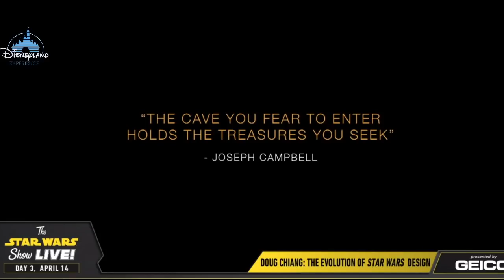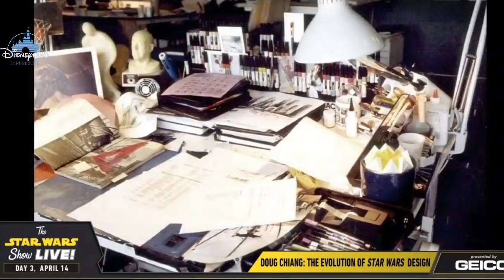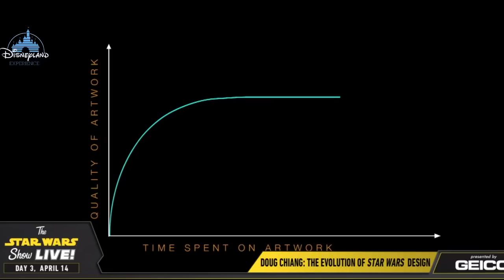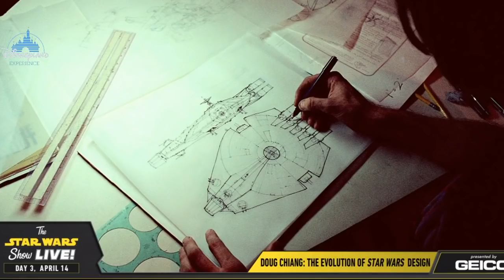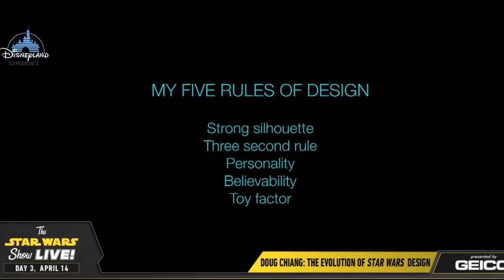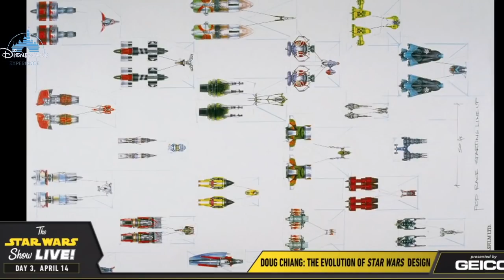Doug Chiang Designing Episode 1 Panel FULL - Star Wars Celebration 2019 Chicago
Doug Chiang: The Evolution of Star Wars Design - Designing Episode I Panel FULL - Star Wars Celebration 2019 Chicago
Episode I Design Director - and Lucasfilm's VP and Executive Creative Director for Star Wars - Doug Chiang is joining the 20th anniversary celebration of The Phantom Menace with an in-depth look at the film's conceptual designs. Doug will showcase rare artwork with insights into his creative process and share memories of working alongside director George Lucas. Attendees will also have the chance to ask Doug their own questions.

Join Disneyland Experience as we show the full panels from Star Wars Celebration 2019 live from Chicago from April 12 to April 15. Panels include Star Wars Episode 9 Panel (Movie Title and Trailer), Vader Immortal A Star Wars VR Series Panel, Creatures, Droids, and Aliens Panel, Lucasfilm Publishing Panel, Disney Parks Galaxy's Edge Panel, Del Rey Panel, Rebels Remembered Panel, Jedi Fallen Order Panel, the Mandalorian Panel, Marvel Comics Presents Star Wars Panel, The Clone Wars Panel, Star Wars The Phantom Menace 20th Anniversary Panel, Star Wars Resistance Season 2 Panel and many more. We will also have the Star Wars Episode 9 Trailer as soon as it goes live as well right here!